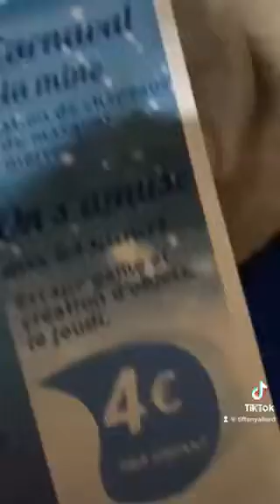Visite courte du musée - janvier 2023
Petit aperçu humoristique du musée et des prochains ateliers ludiques d'hiver (2023) avec une petite vidéo tiktok de notre stagiaire en tourisme, Tiffany Allard.

Merci à elle et bon rire à tous !

Pour plus d'infos sur les ateliers, rejoignez-nous sur Facebook, Twitter, Instagram, tiktok, google buisiness.
Ou appelez-nous tout simplement au 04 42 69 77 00.